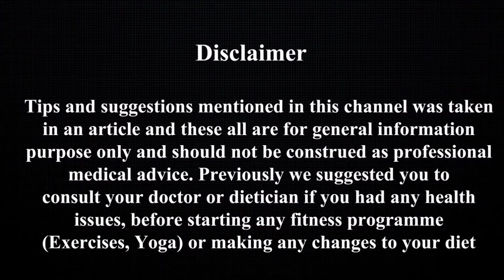Surprising Weight loss tips | Harsni's view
💙 Ghee is an excellent source of fat-soluble vitamins and healthy fatty acids, which aids in weight loss. Ghee, especially the one made from cow's milk, is packed with essential nutrients that are so beneficial for the mind and the body. It's rich in nutrients like bone-building calcium and contains compounds linked to lower chances of obesity. Butter can also be part of a low-carbohydrate diet, which may help people better maintain their weight or lose weight quicker than they would with a low-fat diet. Olive oil is packed with monounsaturated fatty acids (MUFA). These fatty acids along with keeping your heart healthy and blood sugar levels stable also help assist weight loss. It promotes the feeling of satiety, which prevents you from bingeing on other refined or trans-fat sources laden with empty calories.

.Share the video information experience in Comments its help me to get closer to you... 💙

❣️ I started this channel just so you know all the information I know.  Keep looking at the Videos to get all of the benefits I received...

❣️Ghee vs Butter vs Olive oil ? which is healthier and better for weight loss | Harsni's view

📍If you like this Video Please Share and Click like Button & write your feedback in comment section

📍Keep going on with your Journey around the world